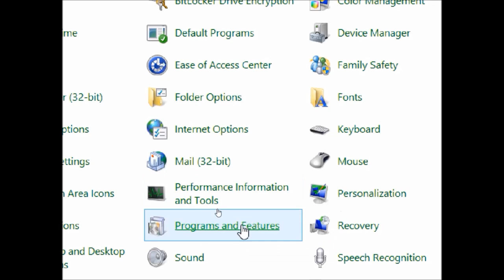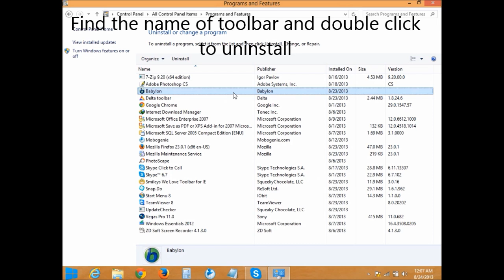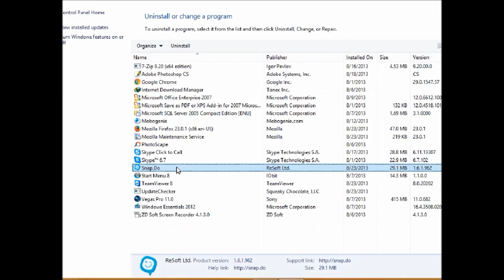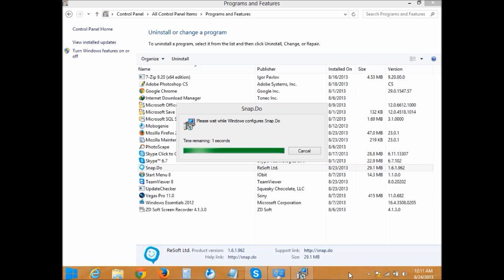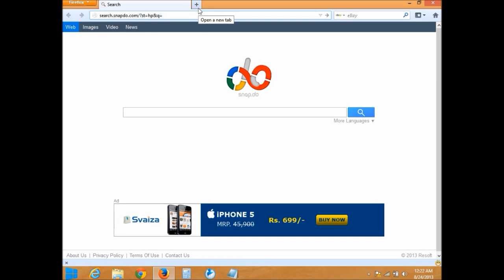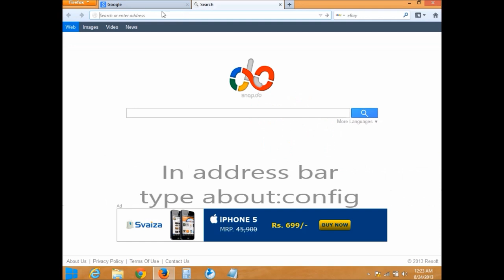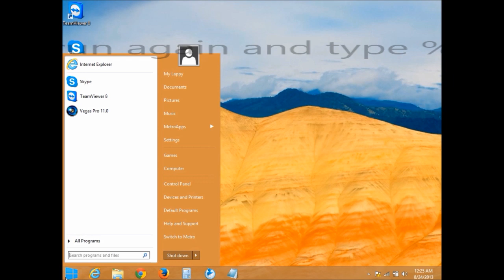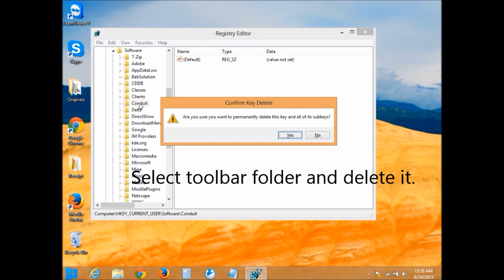How to remove toolbar and browser hijacker, virus from your Computer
Remove, uninstall toolbar browser hijacker and virus  from chrome, firefox and internet explorer, Completely delete conduit, snap do, babylon, delta, blekko toolbar from computer.